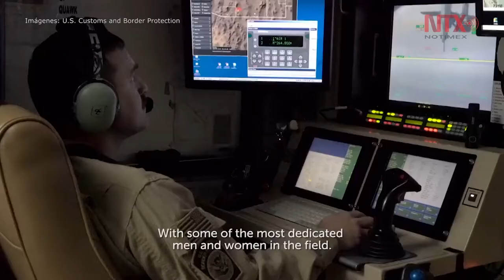EUA implementa orden ejecutiva de Trump sobre familias inmigrantes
La declaración no especifica la situación de los dos mil 342 menores de edad que fueron transferidos de la custodia de las autoridades migratorias al Departamento de Salud y Servicios Humanos